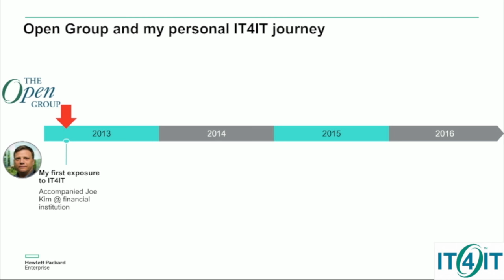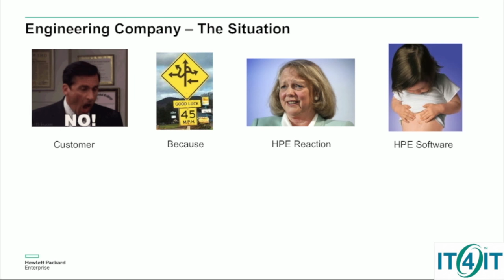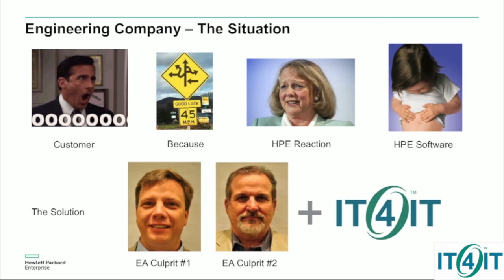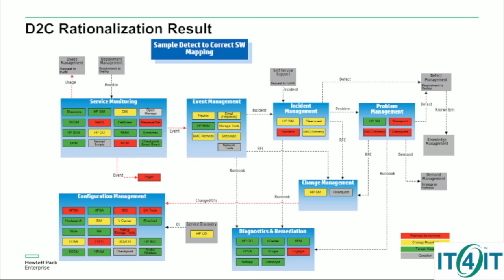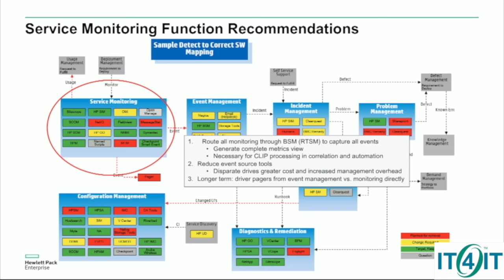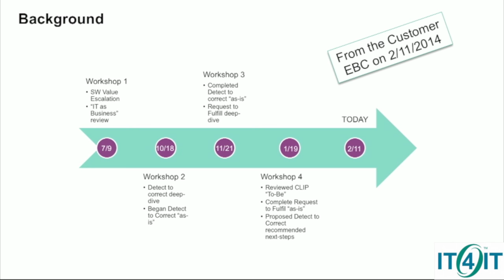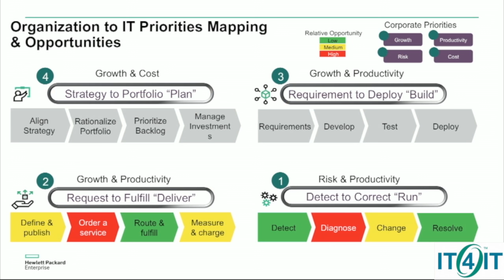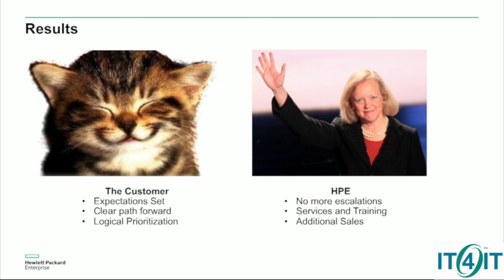IT4IT™ - Real Case Study (# 1) IT4IT™ - The Open Group Austin Event, July 2016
Real World IT4IT™ Case Study (# 1)
From the first hand personal experiences, we will review how four different organisations applied IT4IT™ and what results they achieved. Use cases include rationalizing IT tools, identifying functional gaps, changing the IT operating model, road-map planning, and more.
Key takeaways:
How to apply a standard reference architecture.
Pragmatic methodology for meeting business objectives.
How to plan and deliver the IT transformation agenda.